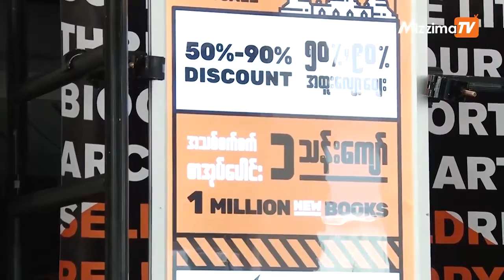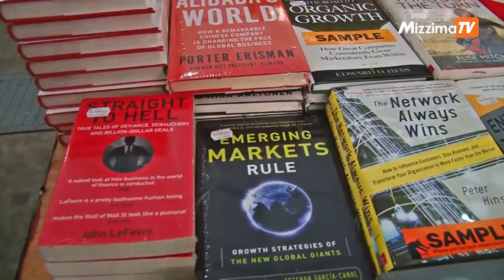MizzimaTV Coverage | Big Bad Wolf Book Sale Yangon 2019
MizzimaTV covers the Big Bad Wolf Book Sale Yangon 2019!

Where is the Wolf going next?